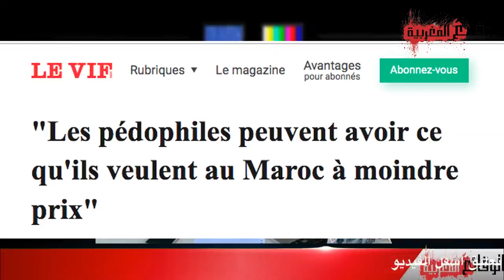دنيا فيلالي / بيـ ـدوفيـ ـليا داخل القصر الملكي 🔞علاقة الملك محمد السادس بدعـ ـارة الأطفال